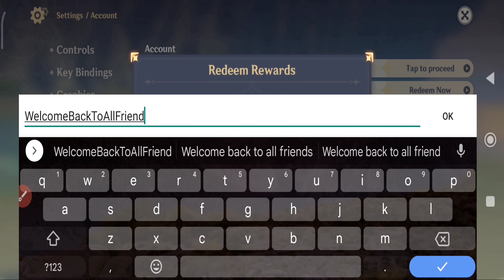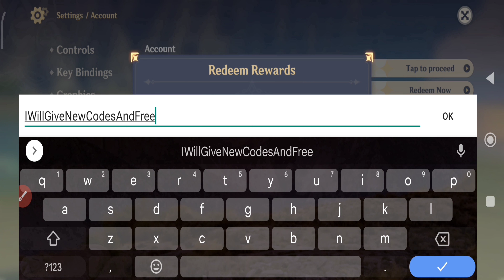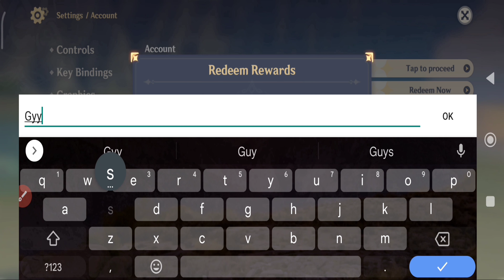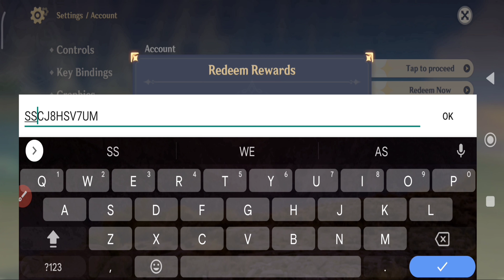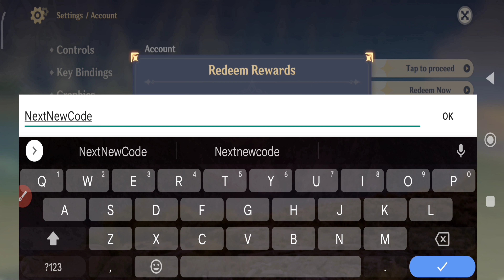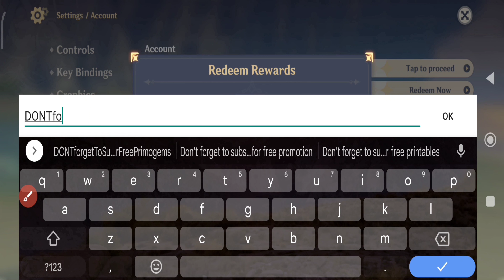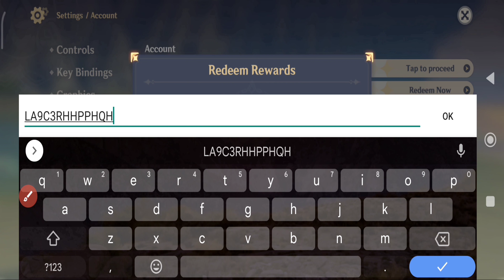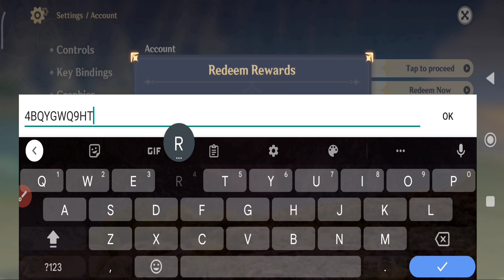⚠️April New⚠️ GENSHIN IMPACT REDEEM CODES 2023 - GENSHIN IMPACT CODES 2023 - GENSHIN CODES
💫 genshin codes
💫 code genshin impact April 2023

1. Before redeeming a code, log in to your account and make sure you have created a character in the game and have linked your miHoYo account in the User Center. Otherwise, you will be unable to redeem the code.

2. After redeeming a code, you will receive the redeemed item via in-game mail. Check in-game to see that you have received it.

3. Pay attention to the redemption conditions and validity period of the redemption code. A code cannot be redeemed after it expires.